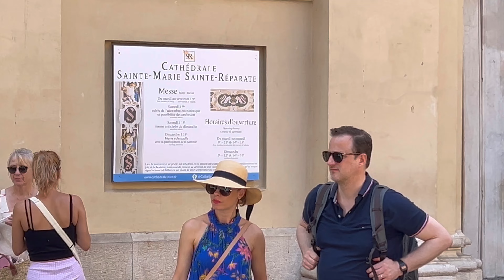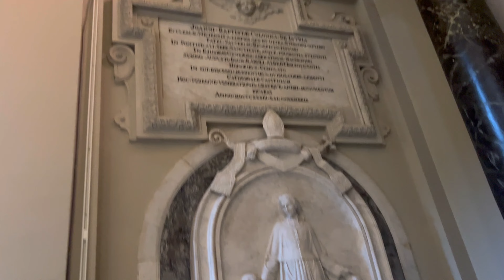Nice Cathedral (Cathedral of Saint Reparata)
Here we are visiting the main cathedral in Nice, France. It is named for Saint Reparata, a young Christian martyr of the Decian persecution.